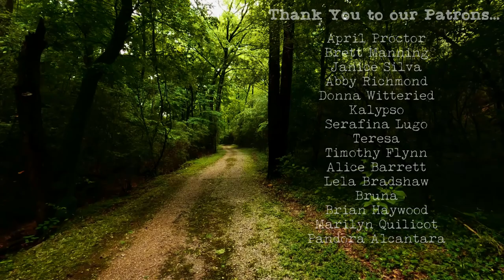Wendigo: Hundreds of Americans have gone missing!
The Missing 411 is the study of a pattern or cluster of incidents where people have disappeared in a split second from forests and national parks. Perhaps having been lured or snatched but leaving absolutely no sign of how, and no indication of a struggle or injury. Just disappeared, as if plucked from the air. Could the Wendigo be at least one cause of the Missing 411?

Unlike other carnivores, the Wendigo doesn’t rely on brute force or speed to pursue and capture its prey. Once the Wendigo has an unsuspecting human isolated, it lures them toward it by speaking in a familiar voice: the voice of a partner, child or friend, then attacks and feasts on them. Its physical appearance is said to vary, leading the Wendigo to occasionally be mistaken for Sasquatch and even Skinwalkers!

In this video, we feature 4 extremely unsettling sightings and encounters with the mysterious Wendigo.

“The Wendigo was gaunt to the point of emaciation, its desiccated skin pulled tightly over its bones. With its bones pushing out over its skin, its complexion the ash gray of death, and its eyes pushed back deep into the sockets, the Wendigo looked like a gaunt skeleton recently disinterred from the grave. What lips it had were tattered and bloody… Unclean and suffering from suppurations of the flesh, the Wendigo gave off a strange and eerie odor of decay and decomposition, of death and corruption.” - Basil Johnston, Ojibwe teacher and scholar, Ontario, Canada.

A very special Thank You to our Patrons...

April Proctor, Brett Manning, Janice Silva, Abby Richmond, Donna Witteried, Kalypso, Serafina Lugo, Teresa, Timothy Flynn, Alice Barrett, Lela Bradshaw, Bruna, Brian Haywood, Marilyn Quilicot and Pandora Alcantara

Thumbnail Art
Wendigo

Free Out Of Sight - Marc van der Meullen

Broken Soul - Marc van der Meullen

Can He Be Trusted - Marc van der Meullen

Scared But Brave - Marc van der Meullen